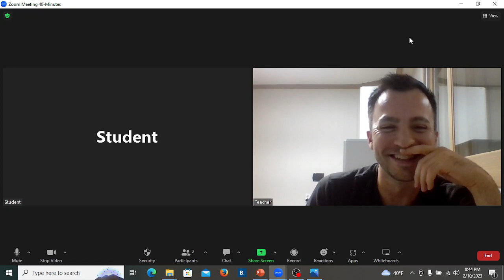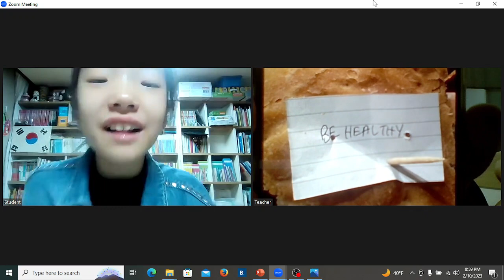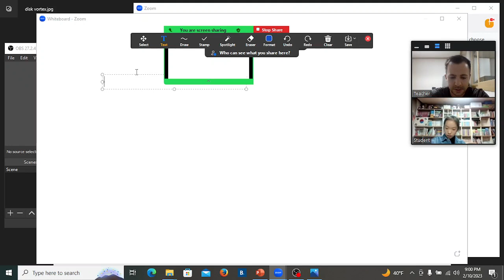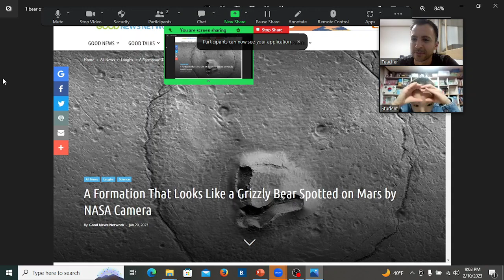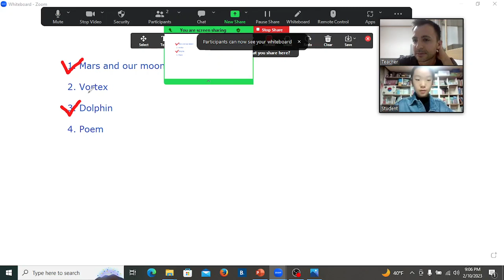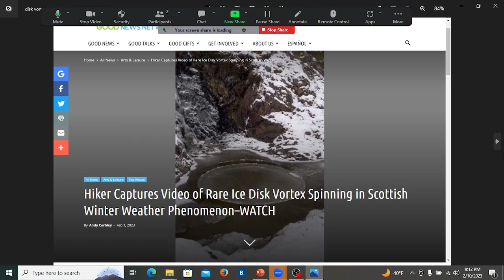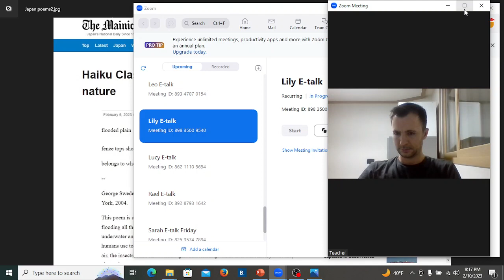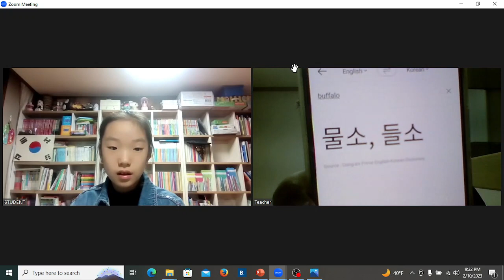Speaking English: Mars, our moon, a vortex and a dolphin (Part 2)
Practice listening and speaking English